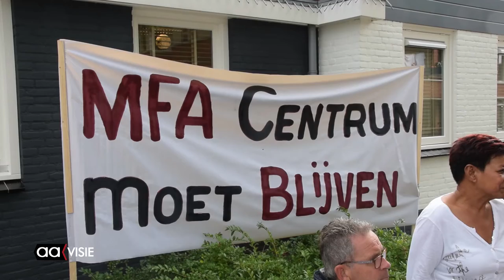Omarming als protest tegen sluiting wijkcentra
De wijkcentra in Almelo worden met sluiten bedreigd. Als protest omarmden buurtbewoners en gebruikers van De Schelf en MFA Centrum 't Dok daarom letterlijk hun wijkcentrum. Het doel was om verantwoordelijk wethouder Ten Seldam te laten weten dat ze het niet eens zijn met haar beleid.

Javier Cornelissen, wijkwethouder van de Schelfhorst en niet belast met deze kwestie, gaf aan dat sluiting niet per definitie het geval is. "Het beheer zoals het was, willen we liever op een andere manier regelen. Als mensen dat zelf oppakken is sluiting niet noodzakelijk", aldus Cornelissen.